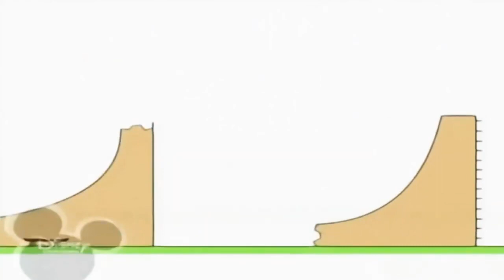20:00 02.06.2023 Bruno the great (1)